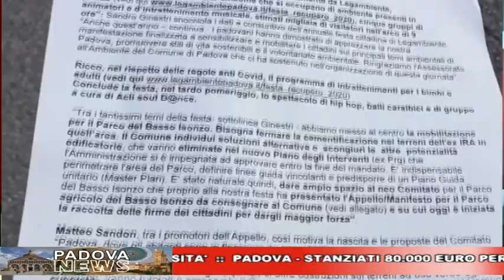CAFE24 TGPADOVA LUNEDI 28 SETTEMBRE 2020